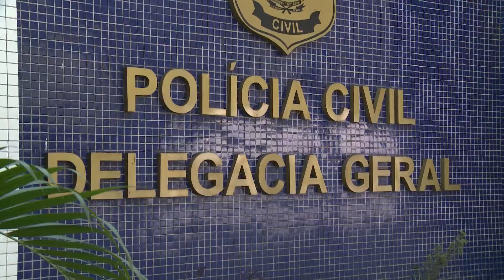Polícia Civil deflagra operação independência